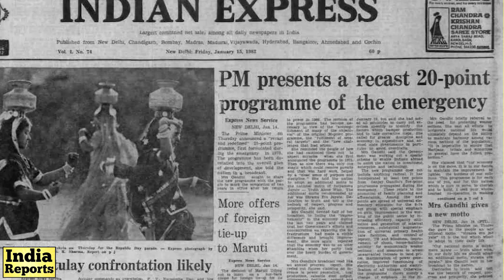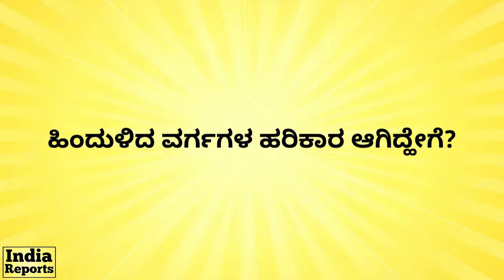ದೇವರಾಜ್‌ ಅರಸ್‌ ಸಿಎಂ ಆಗದಿದ್ದರೆ ಏನಾಗ್ತಿತ್ತು? Devaraj Urs | Ex CM of Karnataka Congress | India Reports